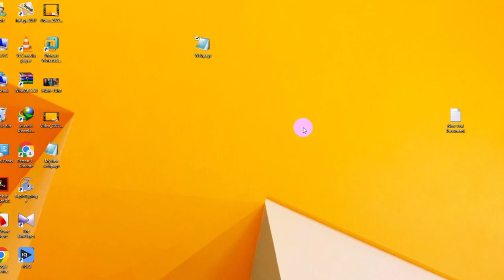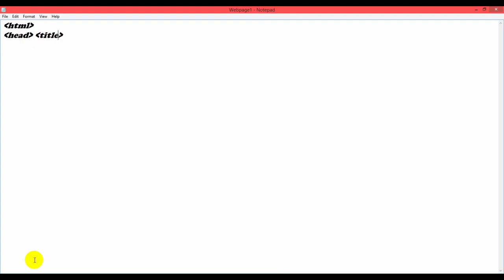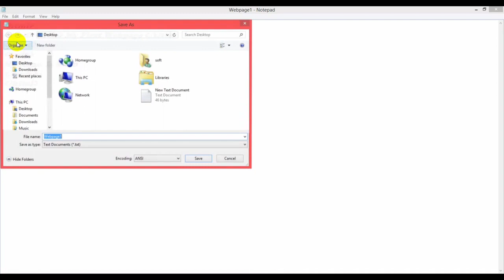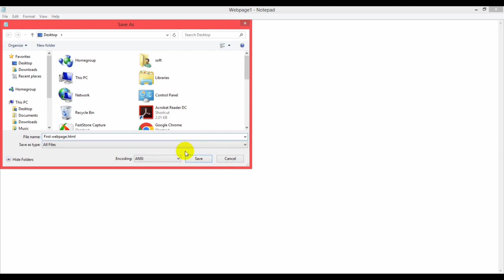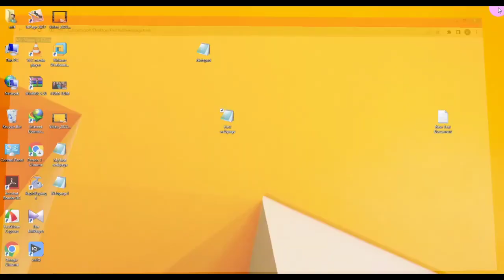HTML Basics Structure | HTML Tutorial | HTML Basics Lecture 1 In Urdu,Hindi | Buner Teaching Academy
Hi, My Name Is Khan
This video is html basics structure in simple notepad
in step by step procedure, in your language Urdu, Hindi
Next video is uploaded is image background

Computer Science
html HTML HTML Basics
HTML Basics Structure
HTML Tutorial
HTML Basics Lecture 1 In Urdu,Hindi
Web Designing with HTML
HTML Basic Course
HTML Basic Course for Beginners
html basics
programming